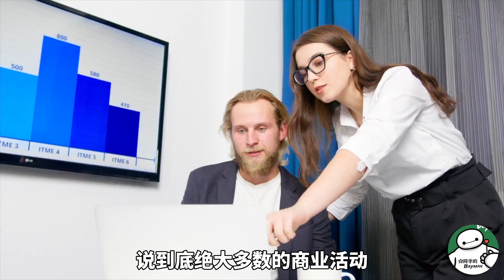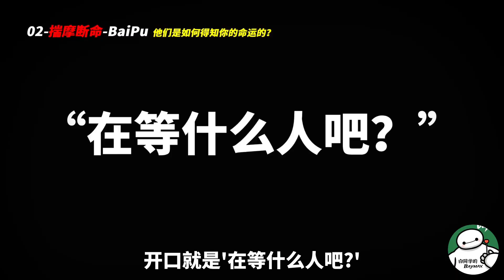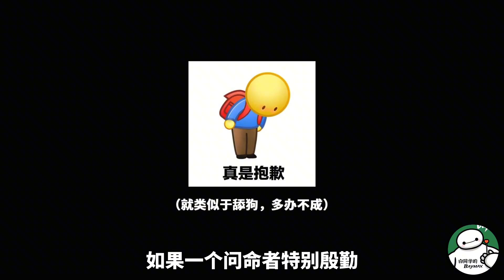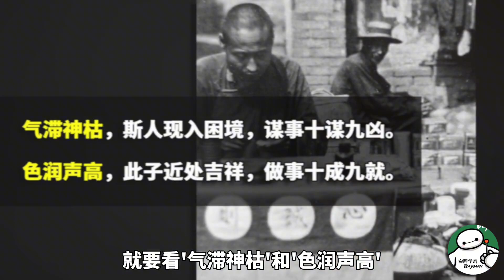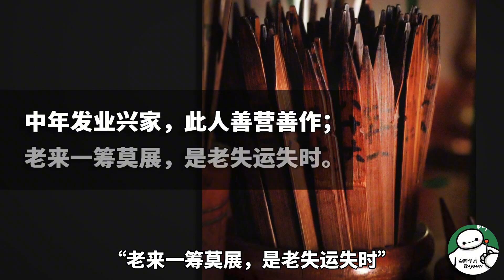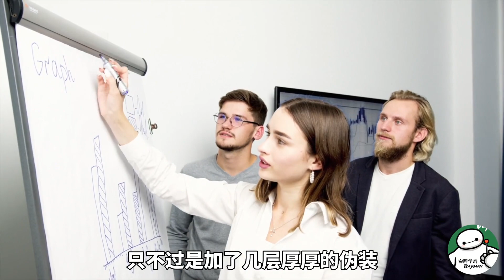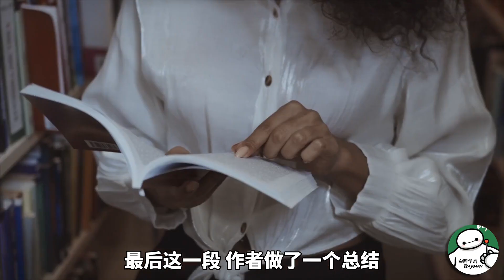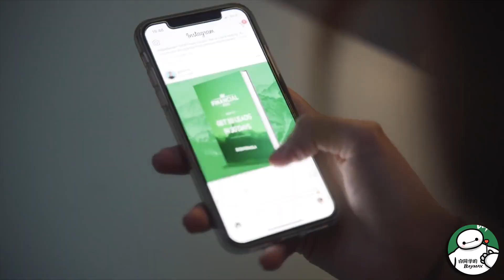素昧蒙面的玄学大师，是如何得知你的命运的？民国大师的揣摩术…